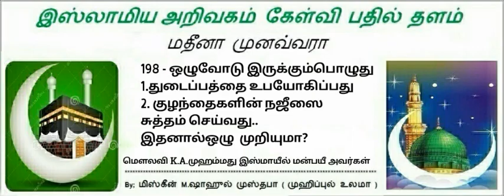198 - குழந்தைகளின் நஜீஸை சுத்தம் செய்வதால் ஒழு முறிந்துவிடுமா? மௌலவி K.A.முஹம்மது இஸ்மாயீல் மன்பயீ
198 - குழந்தைகளின் நஜீஸை சுத்தம் செய்வதால் ஒழு முறிந்துவிடுமா?

பதில் அளிப்பவர்கள் ;
மௌலவி K.A.முஹம்மது இஸ்மாயீல் மன்பயீ  அவர்கள்.